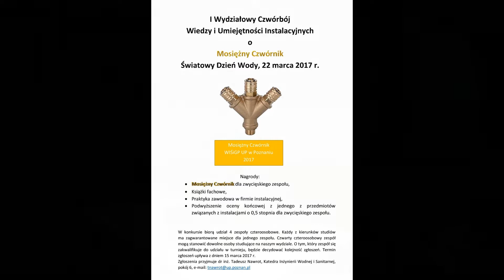Światowy Dzień Wody 2017 na Wydziale Inżynierii Środowiska i Gospodarki Przestrzennej UPP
Wykłady, prezentacje firm, ciekawe oferty staży, niesamowity Czwórbój Wiedzy i Umiejętności Instalacyjnych. Do tego gościliśmy liczną grupę uczniów ze szkół średnich. Serdeczne podziękowania dla firm i instytucji branżowych, wszystkich naszych gości, samorządu i silnej grupy studentów pomagających i aktywnie uczestniczących w tej imprezie!